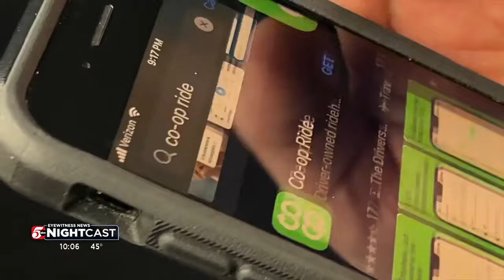Smaller rideshare companies share plan to move into Minneapolis as Uber Lyft threaten to leave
Two rideshare cooperatives say they’re getting ready to hit the streets of the Twin Cities as Uber and Lyft prepare to stop their services in the area.